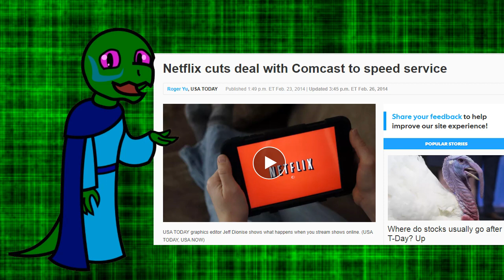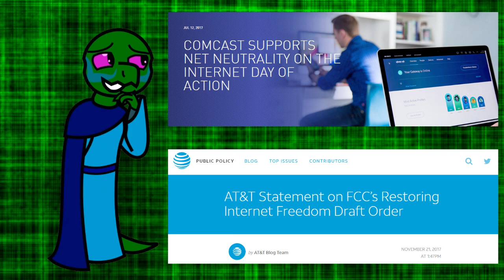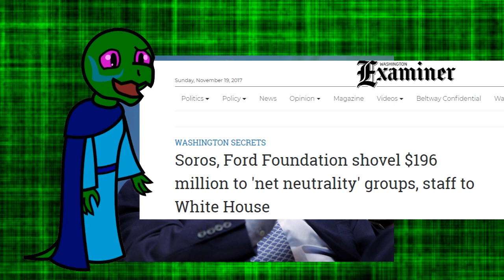Net Neutrality Must Die!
National Review: How Much Did Healthcare.gov Really Cost?

Washington Examiner: Soros-Ford Foundation shovel $196 Million to Net Neutrality Groups

Wired: Don’t Blame Big Cable: It’s Local Government’s Fault

Youtube: George Soros Admits in Interview He Was Nazi Collaborator